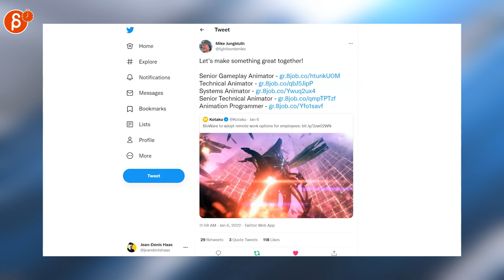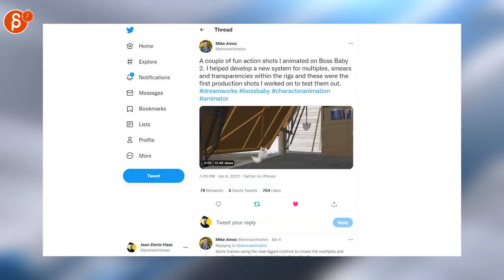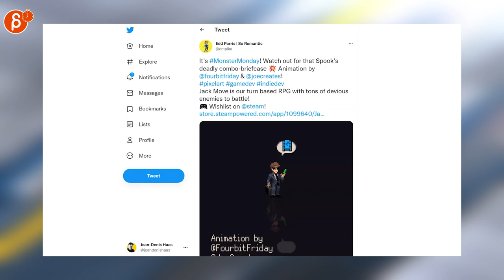The Animation Minute: News! Jobs! Demo Reels and more! (Jan 3 - Jan 9, 2022)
Below is your weekly summary of all things animation! Covering Jan 3 - Jan 9, 2022.

Links to all the items I mentioned:
0:00 Intro
0:17 Mike Jungbluth (Job Posting)
0:23 Matthew Allen (Job Posting)
0:27 cartoonbrew.com (Mitchells vs. Machines Art-of Book)
0:34 Edward Zwick (Industry Stories)
0:41 Mike Jungbluth (Anim State 2022)
0:46 cartoonbrew.com (2D Art)
0:53 Norrie (2D Art)
1:01 Cindy (2D Art)
1:10 Leia Ham (2D Art)
1:17 Feng Zhu Design (2D Art)
1:28 Mike Amos (3D Anim)
1:34 Bobby Prod (2D Anim)
1:40 Yuriy Fomin (3D Anim)
1:45 shawn (2D Anim)
1:51 miguelito (Pixel Art Anim)
1:55 Adam Riches (Pixel Art)
2:01 Edd Parris | So Romantic (Pixel Art Anim)
2:10 Outro
2:15 Would You Like To Know More?